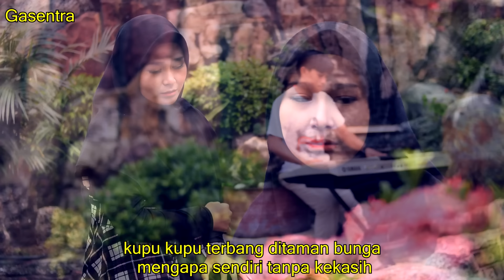KUPU-KUPU (Rita Sugiarto) - TIYA (Cover Dangdut)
menampilkan cover dangdut
Judul     : Kupu-Kupu
Cipt       : Iwan Barnas
Vokal    : Tiya Nuramalia

IZIN RESMI DARI PUBLISER (PT. ARGA SWARA KENCANA MUSIK)